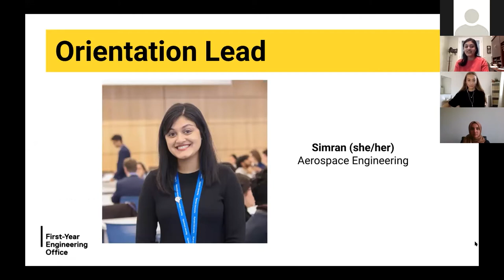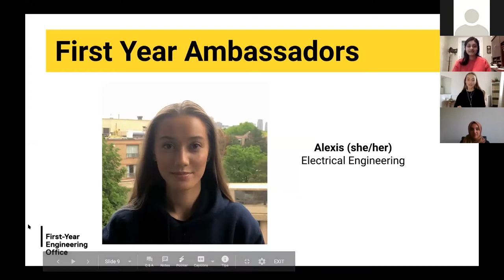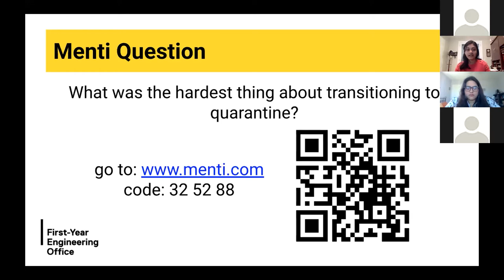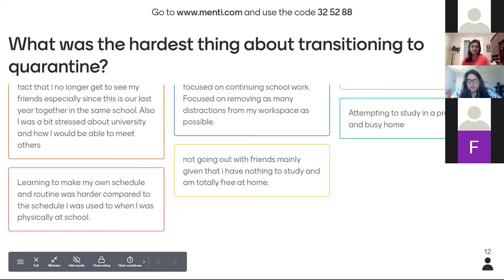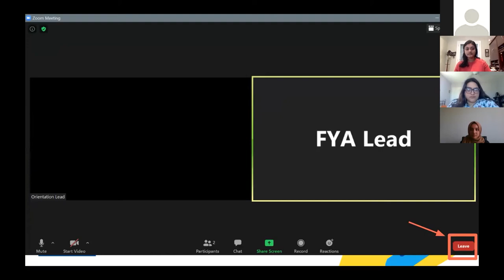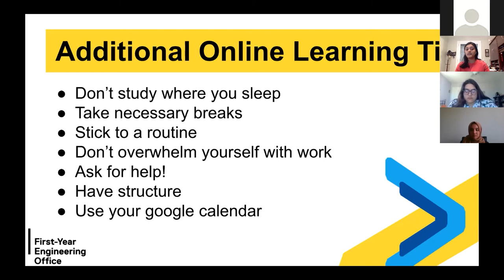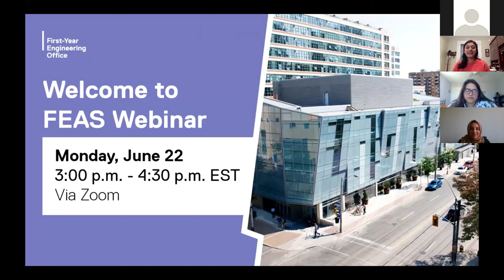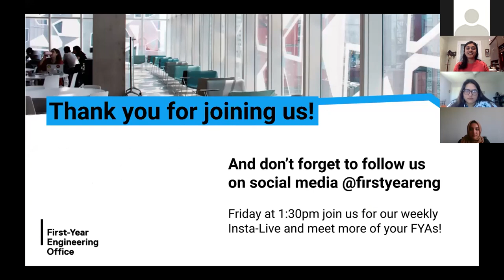Keeping up with COVID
On June 17th we hosted our Keeping up with COVID Webinar.

During the session, Orientation Lead Simran, First Year Ambassador Lead Aleeza and First Year Ambassadors Tarab and Alexis discussed adjusting to online learning, the basics of how to use Zoom and shared some tips for how you can master WFH learning.

Watch the entire webinar right here and be sure to sign up for our upcoming events!